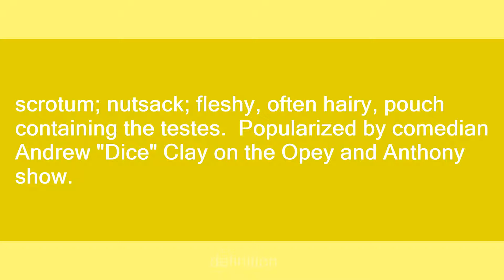yambag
Slang flashcards: